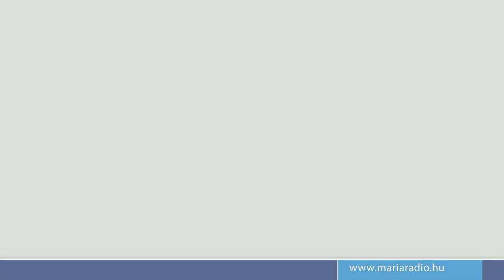Quirin Ágnes - a Mária Rádió önkéntes műsorvezetője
Augusztus hónapban szeretnénk megköszönni a Hallgatói Család támogatását és szeretetét. A stábtagok, a Rádiónál szolgáló atyák és önkéntesek rövid üzeneteket fogalmaztak meg személyes hálájukkal kapcsolatban.